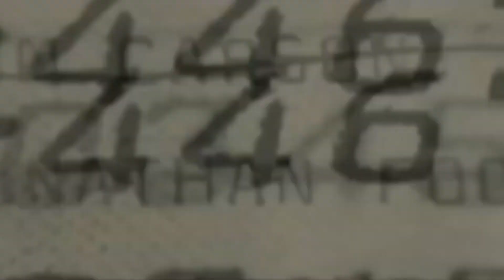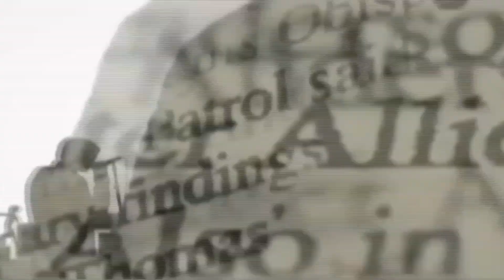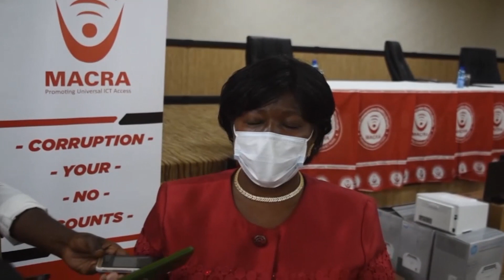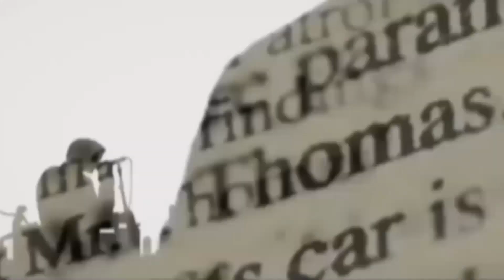Infotainment - 2 October 2020